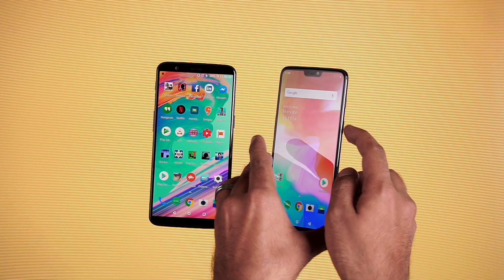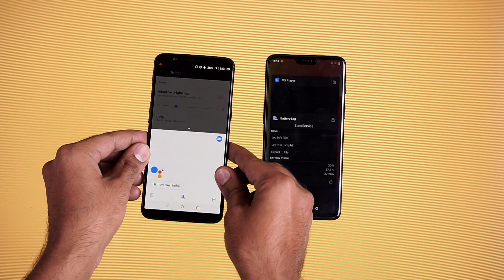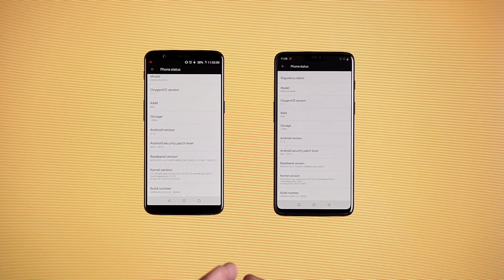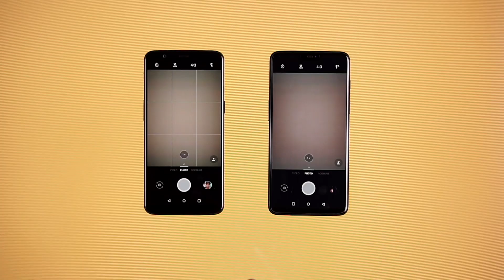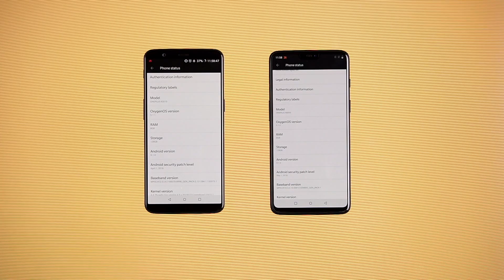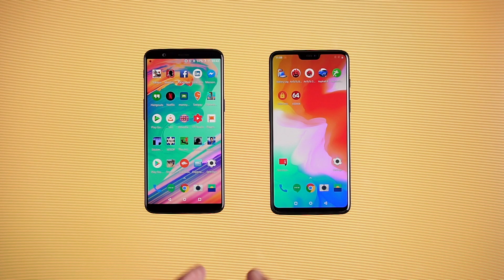Oneplus 5T vs Oneplus 6: Comparison [Hindi-हिन्दी]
About Us:
91mobiles.com is the largest gadget research site in India that provides tools, reviews & rich content to help people decide which gadget best suits their needs. The platform also helps users to find best prices/offers for the gadgets.